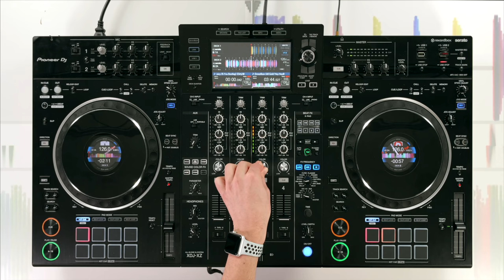Serato DJ Mix on the Pioneer XDJ XZ!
Check out how Serato DJ Pro integrates with the Pioneer XDJ XZ in this energetic future house and EDM mix!